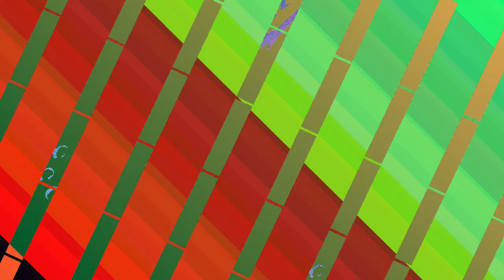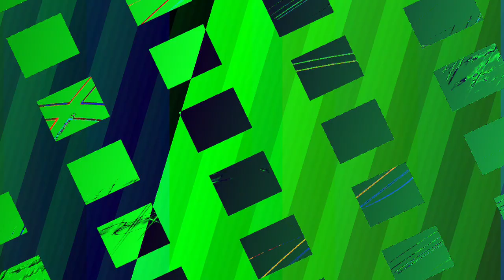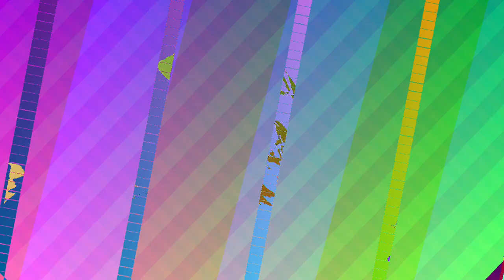[EPILEPSY WARNING] Movie 24 01 09 17h12m09s